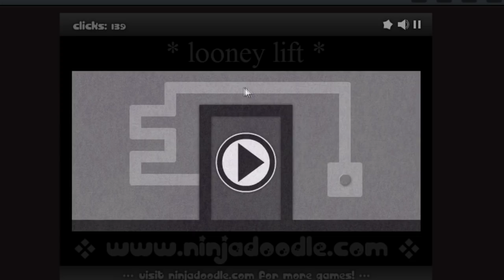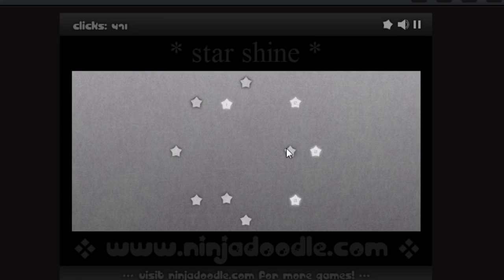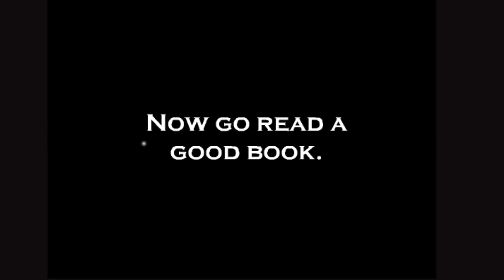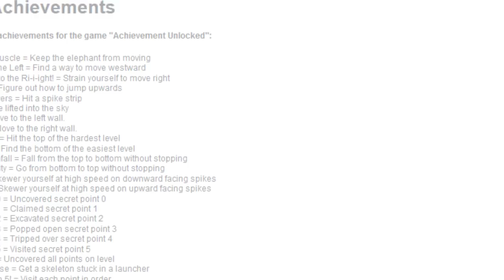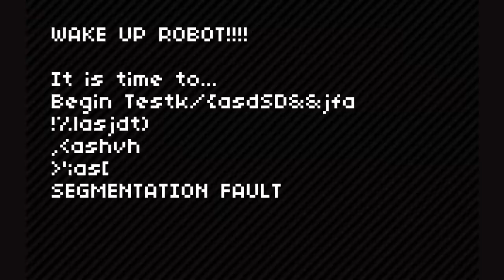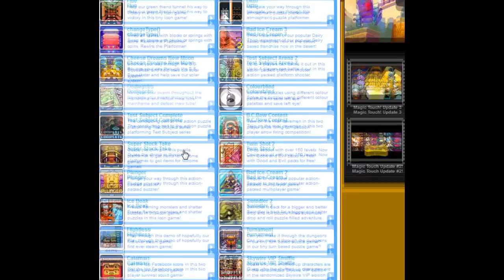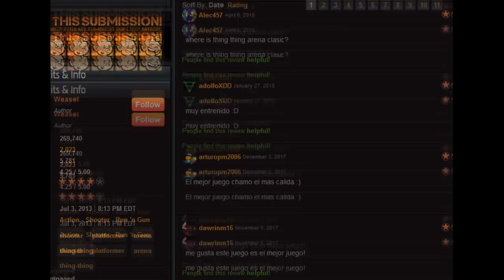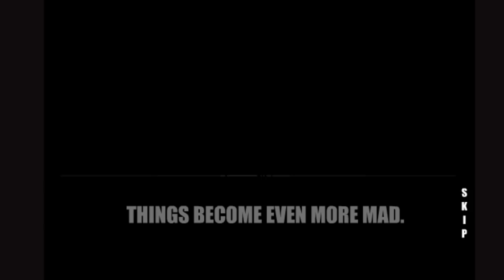Good Flash Games part 1 of 2 - Rev After Hours [Vinesauce]